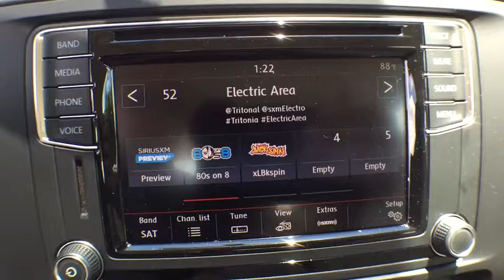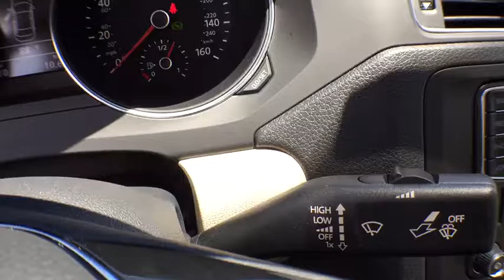2017 Volkswagen Jetta Orlando, Sanford, Kissimme, Clermont, Winter Park, FL 70011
2017 Volkswagen Jetta
2017 Volkswagen Jetta 1.4T SE - Stock#: 70011 - VIN#: 3VWDB7AJ9HM207262

Beige. Stability and traction control keep you squarely on course. Does a great balancing act.This wonderful 2017 Volkswagen Jetta is the rare family vehicle you are hunting for. This Jetta will allow you to dominate the road with style and get great gas mileage while you're at it. It is nicely equipped with features such as Beige.David Maus VW on Lee Road proudly serving the following communities.